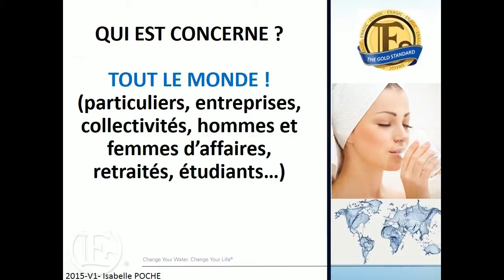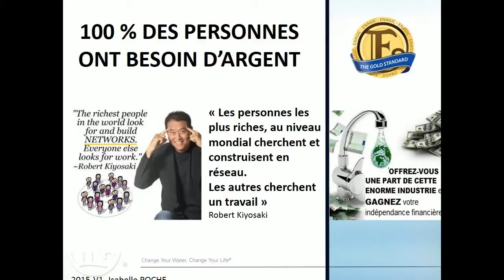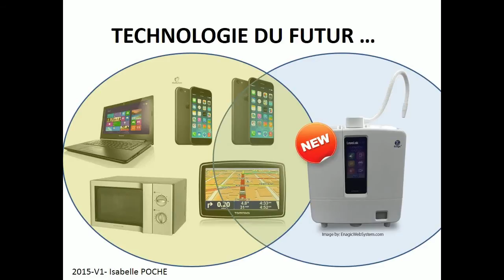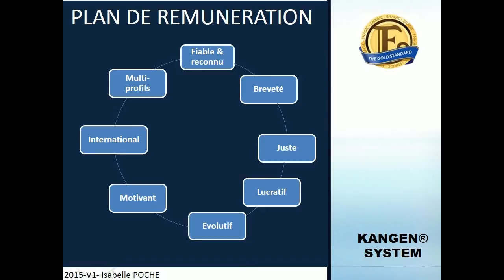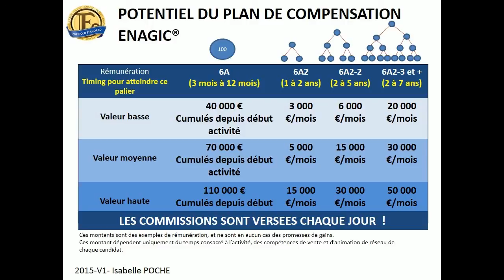NOUS RECRUTONS !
Au 21ème siècle, choisissez le concept qui va révolutionner le style de vie !